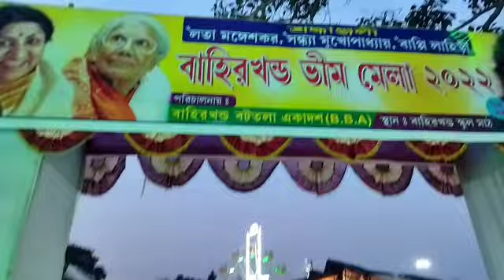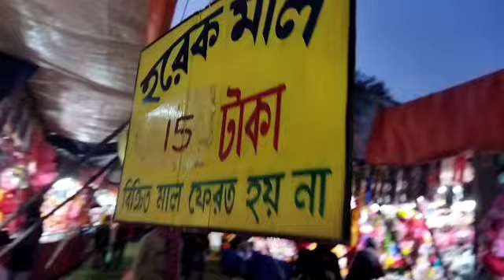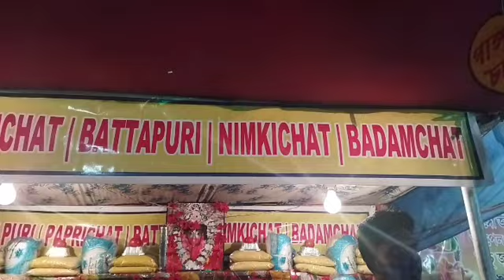শনিবার সন্ধ্যা আমি bhahirkhand school মাঠ থেকে ভীম মেলা পরিক্রমা নমস্কার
5misali pisi daily basis bangla vlog simple and easy vlog
Indian pisi daily simple vloger and traveller